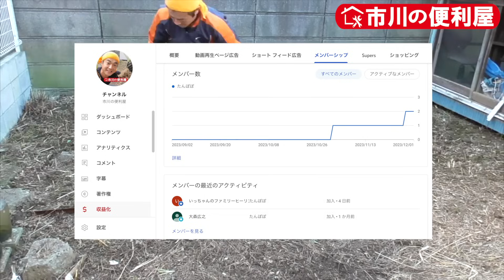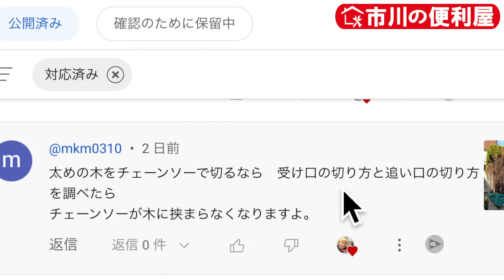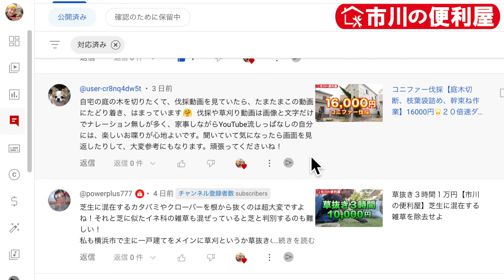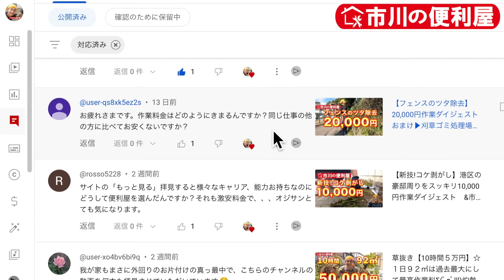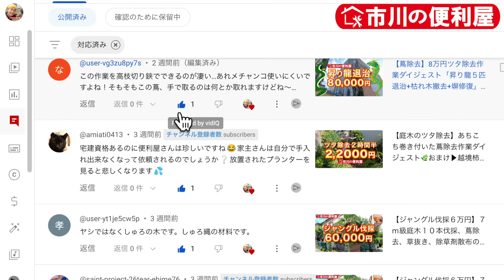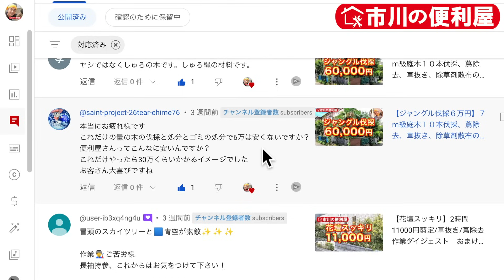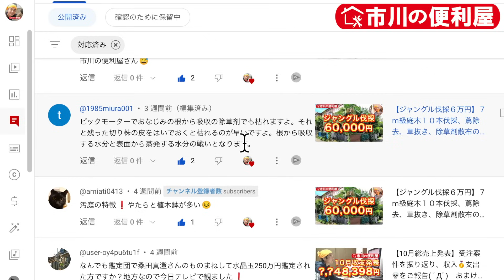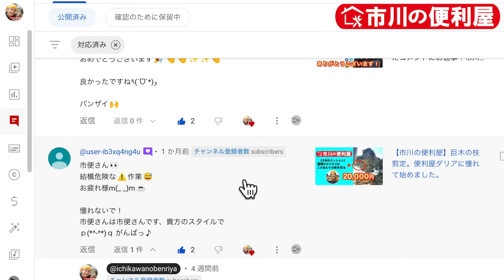【草刈り80㎡庭の１年後】40000円作業ダイジェスㇳ＆書き込みコメントにお返事 各作業料一覧、メンバー登録、お問い合わせ先は概要欄をご覧下さい！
【現在のメンバー様】※敬称略
🌼たんぽぽ（290円/月）コメントに優先返信
　DON＇T STAY HOMEチャンネル
　城井一則
　JUNO♪
　ちびちゃん
　いっちゃんのファミリーヒーリング
🌻ひまわり（690円/月）作業料１０％オフ
　大森広之
🌸さくら（2990円/月）ビデオメッセージお届け

📲ラインアカウント「KM73」へ以下URLからメッセージお願いいたします！

▼以下をお知らせ下さい▼
①ご依頼内容（草抜き・剪定・伐採・伐根・物置組み立てetc.）
②作業ご希望場所のご住所
③お写真（作業ご希望場所全てのお写真、伐採する木全体のお写真etc.）
④作業ご希望日時（第一希望：10月1日15:00〜、第二希望：10月3日終日OKなど）

【料金目安】2024/10/01現在
※あくまで目安ですので、お見積り時に金額がこの通りにならない場合もあります。

自転車移動の為、作業で発生したゴミ回収が難しい為、ゴミ袋のご用意とゴミ出しはお客様の方でお願いしております。お手数をお掛けして申し訳ありません。

🍀草抜き：600円/㎡
　※草丈50cmを超える場合は30%〜料金が変わる場合があります。
🌾草刈り：450円/㎡
　※地表5~10cm程度の高さで刈るので、根元は残ります。
☘️芝生はがし：1200円/㎡
🥒ツタ除去：高さ8m未満7,000円/m幅、12m未満12,000円、12m超18,000円
🚿除草剤散布：3000円/10㎡　※薬剤代込
🌿防草シート張り：3300円/㎡　※材料代、草抜き、ゴミ拾い、整地は別途
🌳剪定：低木3,000円(高さ1m未満)、中木6,000円(2m未満)、高木8,000円(3m未満)
🌲伐採：樹高2m未満6000円、8000円/2-3m、15000円/3-5
m、18000円/5-6m、21000円/6-7m
🥕抜根：幹周り30cmまで10,000円、50cmまで20,000円、80cmまで60,000円、100ｃｍまで90000円
🏡物置組み立て：三辺400cm未満10,000円、500cm未満15,000円、600cm未満18,000円
※作業工程が15を超える場合、ネジ、ビス、釘を45本以上使用する場合は料金が変更になる場合があります。
🛌家具組み立て：三辺200cm未満7,000円、300cm未満8,000円、400cm未満9,000円
※作業工程が20を超える場合、ネジ、ビス、釘を60本以上使用する場合は料金が変更になる場合があります。
🚚不用品回収：1回3万円~
🏯ゴミ屋敷清掃：5万円/1K~ ※粗大ゴミ、汚物は対象外
🛒買い物代行：3,000円/時間
💬英語通訳：5000円/時間
🔡英語翻訳：4円/文字
📱携帯メンテナンス：5,000円/台　不要データ消去、デフラグで重くなった動作を改善します。
💻パソコン初期設定：10,000円/台
🖥ウェブサイト作成：75000円〜

【出張料】
往復の移動距離✕110円
※市川市内は出張無料です。

【出張お見積り】
上記と同じ出張料が発生してしまいますので、ラインでの無料お見積りがオススメです。

現金、Paypay、ラインPay、振込（三菱UFJ、みずほ、楽天、ゆうちょ、ちばぎん）がご利用できます。

●アルミパイプ太枝切鋏　2553円   2024/09/25時点

●固定ピン　シングルタイプ50本　1565円

【お手伝い内容一覧】
●お掃除系
除草剤散布　2000円〜
防草シート施工　12000円〜
ゴミ分別・回収　20000円〜
バスタブ掃除　8000円〜
台所清掃　8000円〜
トイレ清掃　11000円〜
カビ除去・漂白　6000円〜
サビ取り・磨き　5000円〜
車内清掃　10000円〜
側溝清掃　12000円〜
水槽・池清掃　6000円〜

●お住まいサポート系
お買い物代行　3000円〜
庭木剪定、伐採、抜根　6000円〜
家庭菜園追肥　6000円〜
家具組み立て　11000円〜
市内引っ越し手伝い　15000円〜
引越し後荷解き　12000円〜
家具運搬手伝い　11000円〜
家財道具荷造り　8000円〜
防犯カメラ設置　15000円〜
屋根修理　50000円〜
雨樋修理　30000円〜
網戸補修 　6000円〜
ペンキ・ニス塗り　10000円〜
固まる砂・モルタル・セメント施工　15000円〜
電球LEDライト交換　3000円〜
カーテンレール設置　6000円〜
突っ張り棒設置　3000円〜
レンガ・タイル配置　15000円〜
自転車ブレーキ調整　3000円〜
温水洗浄便座(ウォシュレット)取付け　12000円〜

●生活サポート系
悩み相談　3000円〜
１時間ひたすら誉めます　2000円〜
愛犬散歩・一時預かり　6000円〜
迷い猫捜索　30000円〜
植物水やり　4000円〜

●家電系
パソコン・Wifi・ルーター初期設定　9000円〜
スマホ初期設定　7000円〜
動作が重くなったスマホ改善　7000円〜
パソコンデータ保存・移動・消去・クリーニング　12000円〜

●制作作業系
動画作成（運動会・結婚式・ビデオレター）　20000円〜
写真撮影（七五三・誕生会・卒業式）　20000円〜
オリジナルフォトアルバム作成　20000円〜
ユーチューブアカウント開設　12000円〜
デジタルハンコ作成　6000円〜
販促チラシ作成　12000円〜
名刺デザイン　4000円〜
年賀状デザイン　7000円〜

●ホームページ作成
ドメイン・サーバー契約相談、代行　8000円〜
wordpress設置　10000円〜
テーマ・プラグイン導入　8000円〜
ロゴデザイン　18000円〜
リンク設置　8000円〜
SSL化作業　8000円〜
HP移管　10000円〜
SEO対策ライティング　12000円〜
写真色調整・加工　6000円〜

●ご指導系
英会話ご指導　2800円〜
英検・TOEIC試験対策　3800円〜
宅建士試験対策　2800円〜
YouTubeアップロード　3000円〜
剣道・護身術ご指導　2800円〜
徒競走特訓　2800円〜
鉄棒特訓　2800円〜
作文・論文お手伝い　2800円〜

●エンタメ系
サンタクロース役、節分鬼役　7000円〜
キャッチボール相手　2000円〜
将棋相手　2000円〜
散歩同行　2000円〜
昆虫採集同行　2000円〜

●日英翻訳業
ビジネス文書　６円／文字〜
業務委託契約書　７円／文字〜
出生証明書　６円／文字〜

●派遣系
披露宴司会者　60000円〜
忘年会余興芸人　60000円〜
歌モノマネ芸人　80000円〜
マジシャン　80000円〜
出張着付け　25000円〜

●看護師派遣
看護師ベビーシッター　9000円〜
病後児看護　12000円〜

●代行系
重要事項説明（宅建士証アリ）　15000円〜
賃貸マンション内見案内　15000円〜
事務作業（ワード・エクセル）　5000円〜
空き家管理　5000円〜
不用品メルカリ出品　2000円〜
Zoom設定　3000円〜
お墓参り・掃除　11594円〜